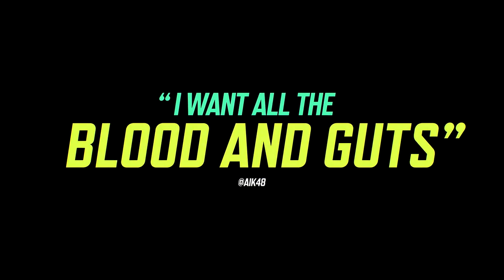EXPENDABLES 4 Trailer 2 4K ULTRA HD 2023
The Expendables 4, also known as Expend4bles, is an upcoming American action film directed by Scott Waugh from a screenplay by Kurt Wimmer, Tad Daggerhart, and Max Adams, based on a story by Spenser Cohen, Wimmer, and Daggerhart1. It is the sequel to The Expendables 3 (2014) and the fourth installment in The Expendables film series1. The film stars an ensemble cast including Jason Statham, Sylvester Stallone, Dolph Lundgren, and Randy Couture reprising their roles from previous films, with Curtis “50 Cent” Jackson, Megan Fox, Tony Jaa, Iko Uwais, Jacob Scipio, Levy Tran, and Andy García joining the cast1. The Expendables 4 is scheduled to be released in the United States on September 22, 2023, by Lionsgate1.

The plot of The Expendable 4 is unknown because everyone engaged in the movie’s production has kept all information close to their chests2. However, it is expected to revolve around a nuclear conflict between the US and Russia3. In an interview with Film Starts, Lundgren said: “The focus of the action is a nuclear conflict between the USA and Russia, which is a timeless story, especially today"3. The Expendables will square up against an arms dealer who commands the might of a massive private army4